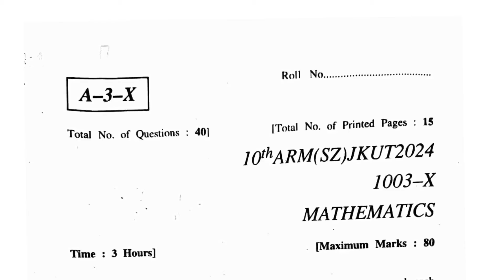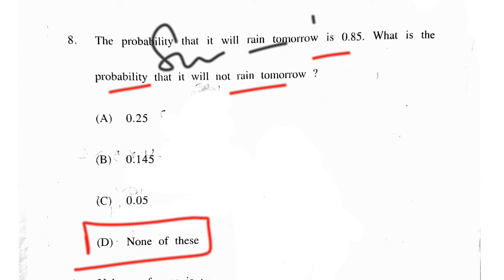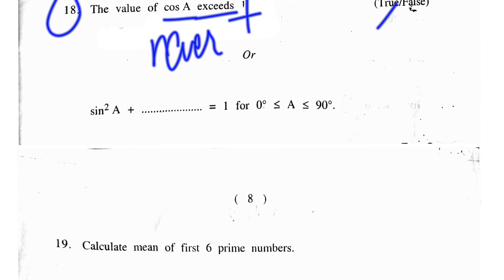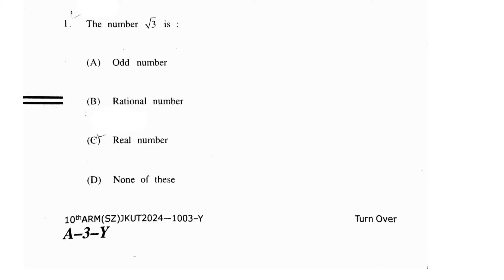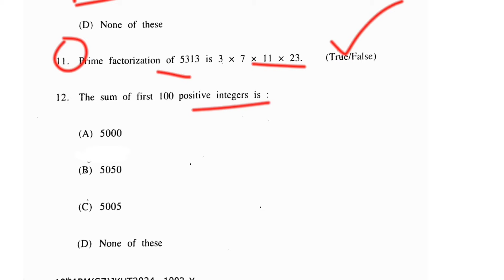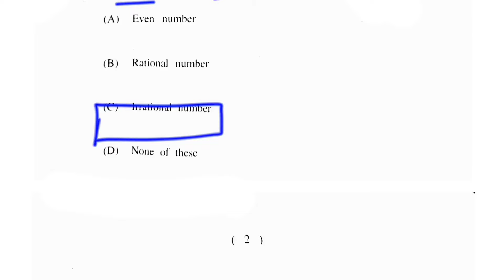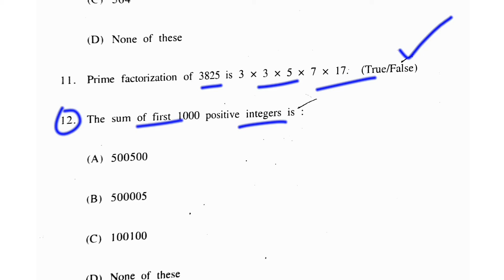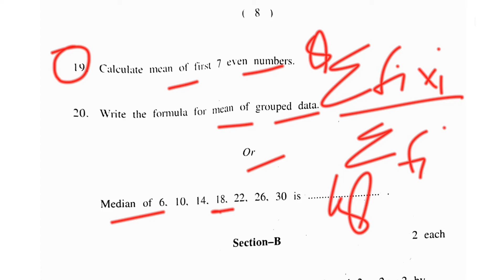jkbose Class 10th Previous Year Mathematics Question Paper 2024 | X-Y-Z Series | Soft Zone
In this video, we are excited to present the JKBOSE Class 10th X-Y-Z-Series Mathematics Paper for the year 2024 held on 14 March. This practice test is designed to help students to know the answers of the questions.

Whether you are a student looking for additional study material or a teacher searching for test papers to assess your students, this video is perfect for you. With detailed questions and answers, you can improve your knowledge and boost your confidence for the exam.